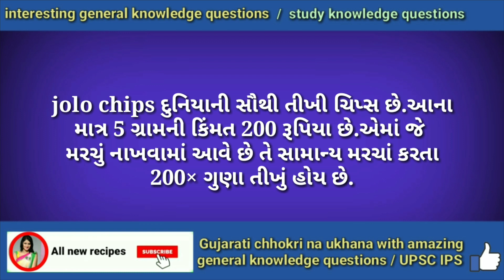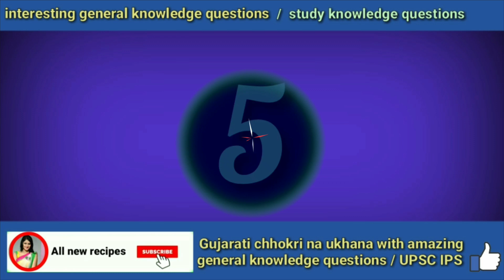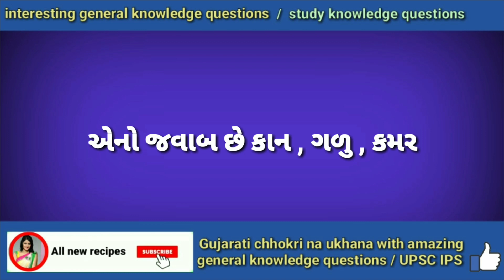All new recipes | amazing facts | general knowledge | Study knowledge | riddles | Ukhana | IAS quiz